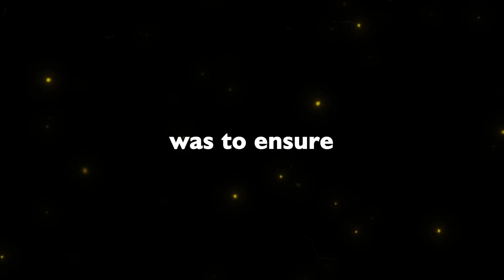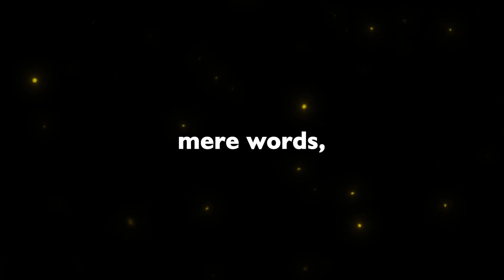Abrams X Tank and Its Russian Implications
Welcome to our YouTube video exploring the Abrams X tank and its implications in the context of Russian military capabilities. In this thought-provoking video, we'll delve into the features and potential impact of the Abrams X tank, while considering its significance in relation to Russian military developments.

Join us as we examine the cutting-edge technologies and advancements incorporated into the Abrams X tank, highlighting its enhanced firepower, advanced armor protection, and state-of-the-art systems. We'll explore how these features contribute to the tank's combat effectiveness and its ability to operate in a variety of environments.

Throughout the video, we'll also analyze the implications of the Abrams X tank in the context of Russian military strategy and capabilities. We'll discuss how the tank's capabilities compare and contrast with Russian armored vehicles, such as the T-14 Armata, and the potential challenges and advantages it presents in potential conflicts or geopolitical scenarios.

Furthermore, we'll explore the broader implications of the Abrams X tank on the balance of power and military dynamics between the United States and Russia. We'll consider the impact of advanced armored vehicles on modern warfare, strategic considerations, and potential scenarios where the Abrams X tank could be deployed effectively.

Whether you're a military enthusiast, a defense analyst, or simply interested in the evolving landscape of global security, this video is a must-watch. Join us as we delve into the capabilities of the Abrams X tank and its potential implications in the context of Russian military developments.